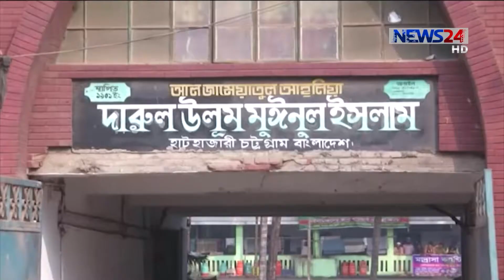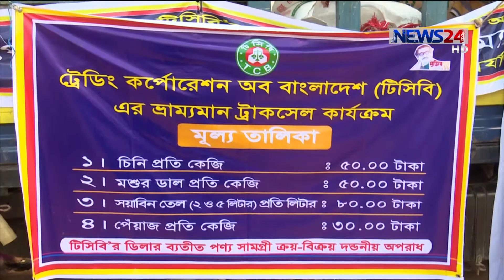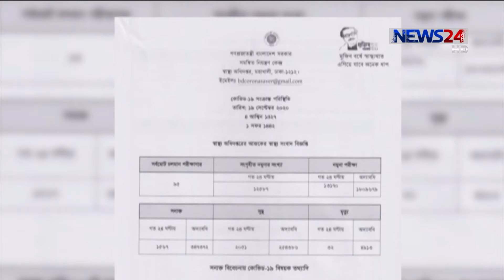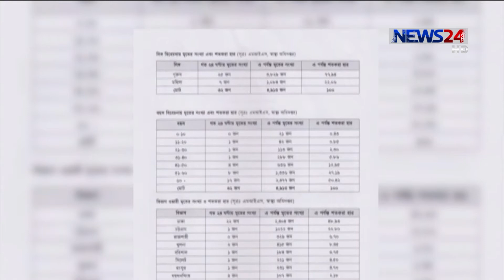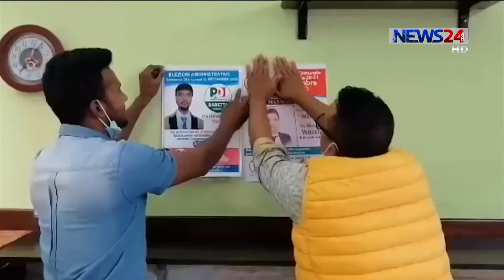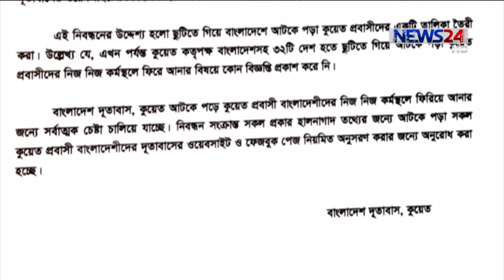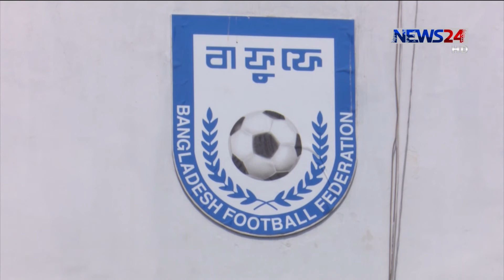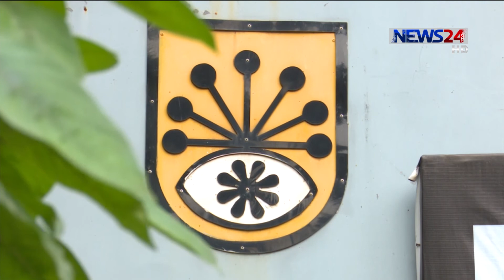NEWS24 রাতের সংবাদ at 1am News on 20th September, 2020 on News24|| 20Sep20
1am News on 200920 on NEWS24.

Our other Youtube channels :
News24 Official Address:
NEWS24
371/A
Bashundhara Road
Block – D
Bashundhara Residential Area
Dhaka - 1229